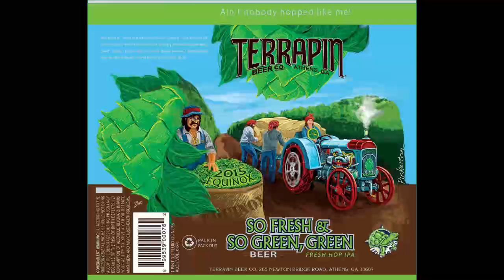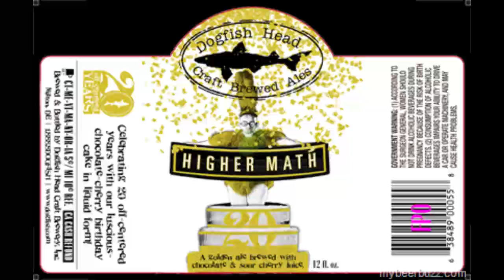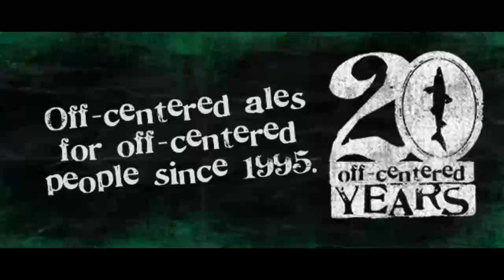Do's/Don'ts for Craft Breweries (Ep. 2)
Mike & Jeff talk about what craft breweries need to have and what they need to be aware of for a successful experience.

Twitters-
Mike- @thebarpodcast
Taco- @bigtacosauce